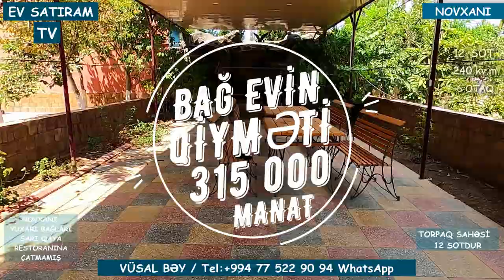12 SOTDA BAĞLI BAĞÇALI EV SATILIR NOVXANIDA / Недвижимость в Баку / EV SATIRAM TV/ bag evleri /ev